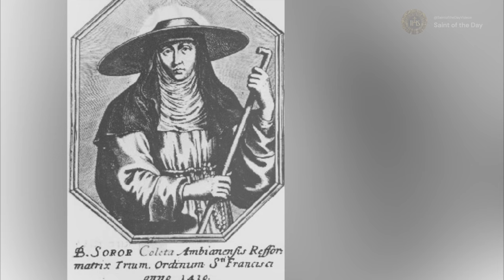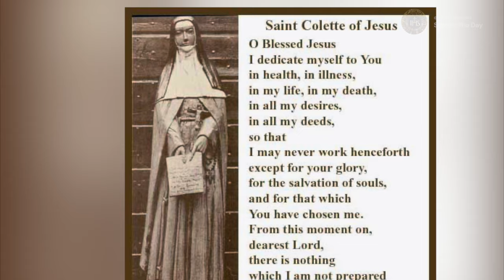Saint Colette, Virgin - March 6th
Died: 6 March 1447

Canonized:
24 May 1807 by Pope Pius VII

Patronage:
Corbie, France; loss of parents

Magnificat, E. (n.d.-a). Saint Colette, Virgin, Reformer of the Poor Clares.

Wikipedia contributors. (2023, February 18). Antipope John XXIII. Wikipedia.